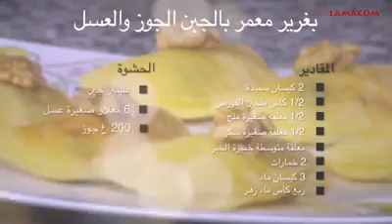شهيوة للعيد بغرير ناجح جدا معمر بحشوة رائعة ومقدم على شكل قطايف مع اسرار مهمة لنجاح البغرير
سلسلة لاماكوم تبرعكوم